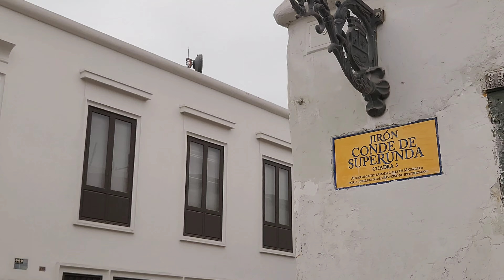Las calles más lindas del Centro de Lima Perú 2023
Amig@s acompañame a recorrer las calles más lindas del Centro Histórico de Lima Perú